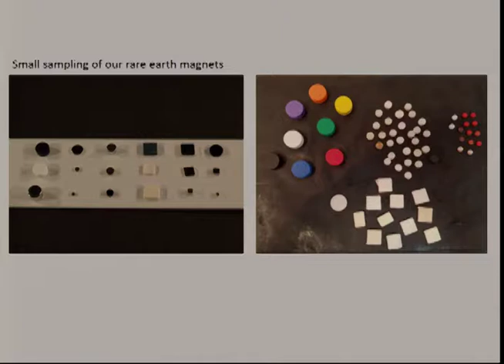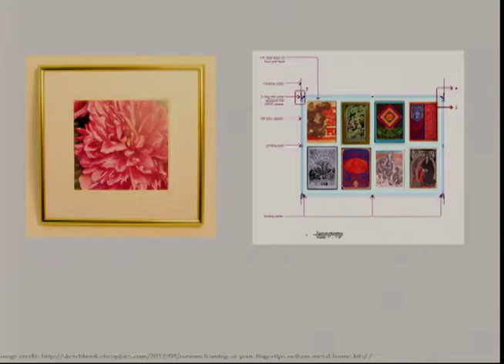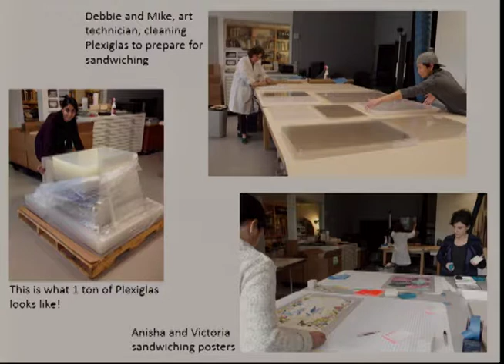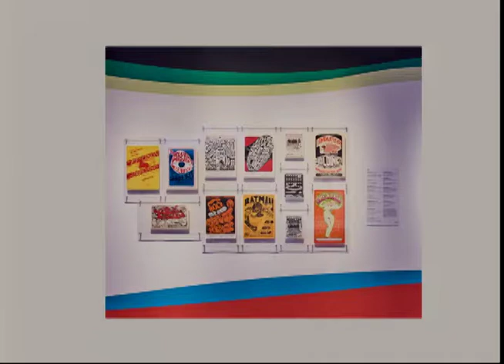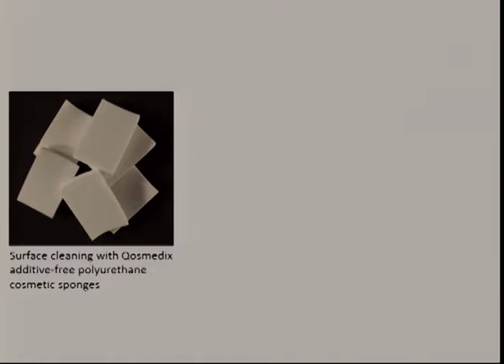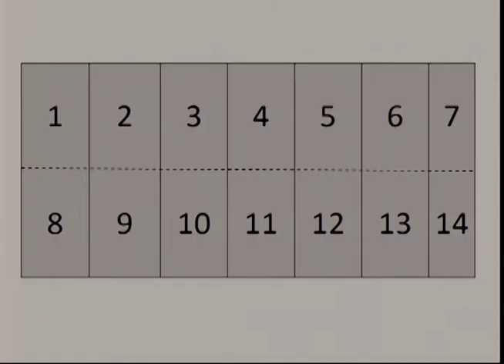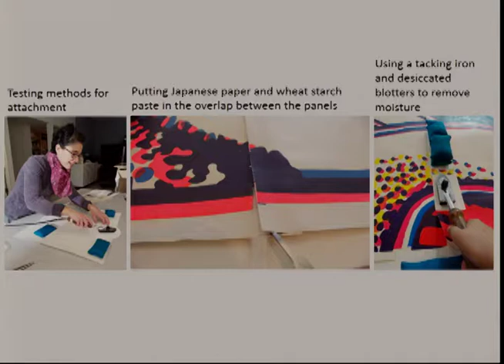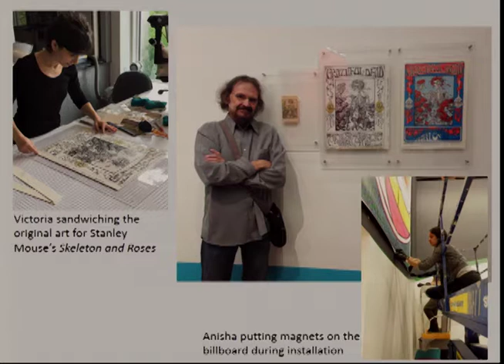2017 WAAC - Psychedelic Solutions: Unconventional Exhibition Displays for The Summer of Love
Psychedelic Solutions: Unconventional Exhibition Displays for Rock Posters and 2D Materials from The Summer of Love
Anisha Gupta, Mellon Fellow in Paper Conservation, Fine Arts Museums of San Francisco
Victoria Binder, Associate Paper Conservator, Fine Arts Museums of San Francisco

Abstract
As museums shift to displaying works on paper in unconventional formats and on a larger scale, conservators are forced to create innovative and possibly untested solutions. This talk will discuss the mounting and installation of over 200 psychedelic rock posters for the exhibition The Summer of Love Experience at the de Young Museum. Since the curator and exhibition designer wanted to display the posters unframed, the paper conservation lab strived to come up with a solution that was safe for the objects but also feasible within the time frame and budget. We tested a variety of mounting methods and materials for different concepts, all of which will be outlined.

This exhibition also included the mounting and installation of a 21’ x 10’ billboard that consisted of fourteen individual screenprints. The goal of this project was to create a safe installation and display method for the billboard. This included treatment to stabilize the artwork and preparation to mount the billboard with hinges and magnets, working closely with the carpenters and mountmaker.

Other challenges in this exhibition included determining how to display posters under flashing lights to simulate animation and creating a case that incorporated different material types such as thick illustration boards, printing plates, and acetate sheets and films.

Anisha Gupta Biography
Anisha Gupta is the Andrew W. Mellon Fellow in paper conservation at the Fine Arts Museums of San Francisco. She is a graduate of the Winterthur/University of Delaware Program in Art Conservation where she specialized in works on paper with a minor concentration in photographic materials. Her previous experience includes graduate internships at Tate, the Cleveland Museum of Art, and the Fine Arts Museums of San Francisco. Currently, Anisha serves on AIC's Equity and Inclusion Working Group.